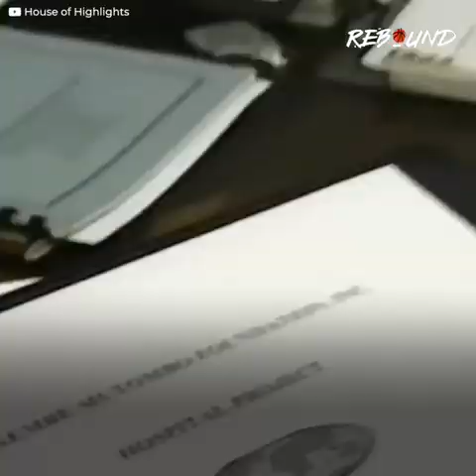NBA- Dikembe Mutombo got under Rodman's skin - NBA Basketball | REBOUND PH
Dikembe Mutombo traveled from Africa to the US with nothing, and basketball became his escapism. Mutombo’s fate would reach its climax in the NBA, changing the game forever with his defensive power. A particular gesture became Mutombo’s signature, but he would get in serious trouble with the NBA and his rivals. And one of his greatest opponents, Dennis Rodman, ended up hating the African player more than anyone. They would get into wild fights against each other. However, a particular act of aggression Rodman perpetrated on Mutombo crossed the line. REBOUND PH